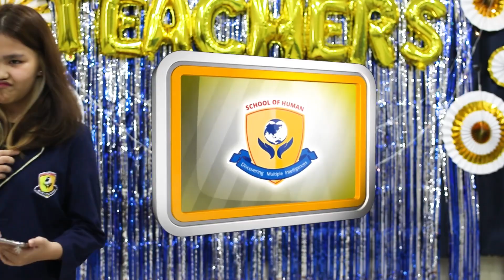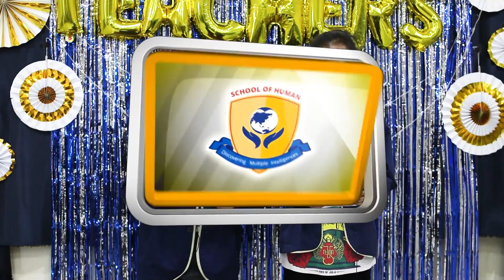LOMBA HARI GURU - Persembahan SC SMP SOH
TEACHER DAY